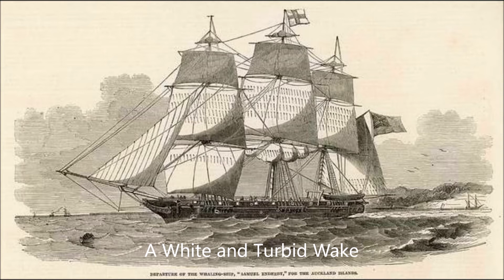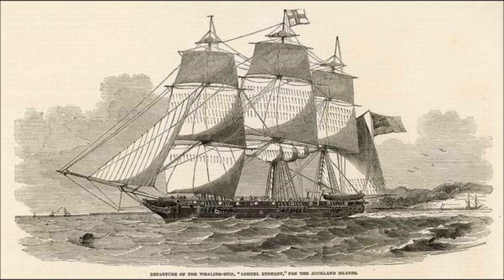A White and Turbid Wake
12-string Guitar and Electric Piano with Bass Guitar, Drums, and Percussion